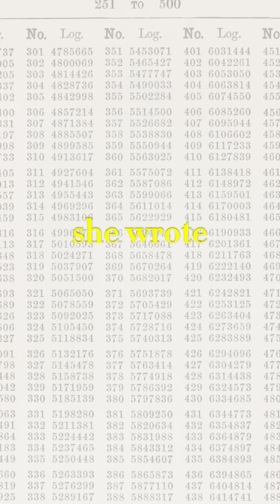Computer Science: A 1-Minute Time Travel! ⏳💡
From ancient counting systems to the modern digital age, the story of Computer Science is filled with genius, invention, and revolution. 🌐✨
In just 60 seconds, uncover how it all started—from Charles Babbage’s "Analytical Engine" to the coding legends who shaped the future.

👨‍💻 Want more tech history & coding tips?
📲 Follow us for more daily tech bites!